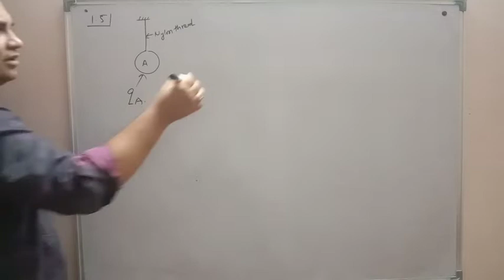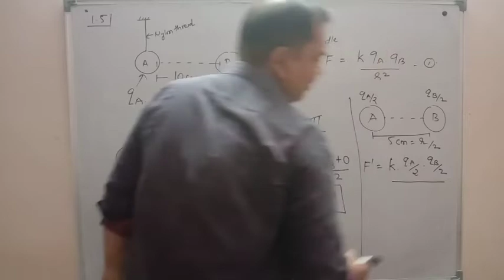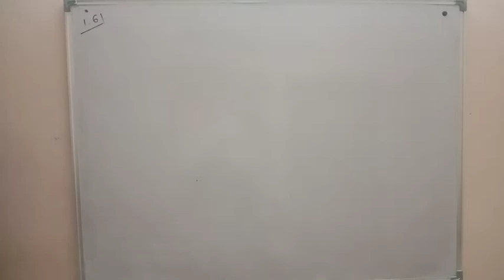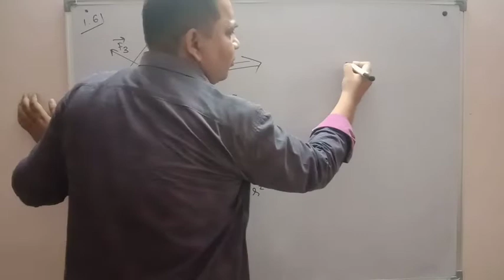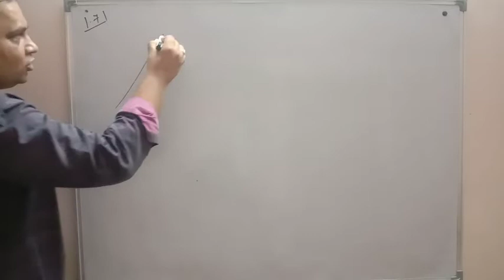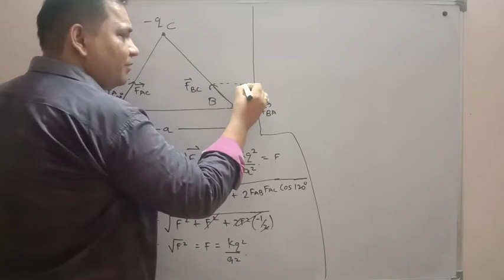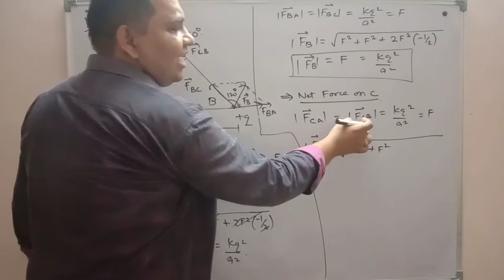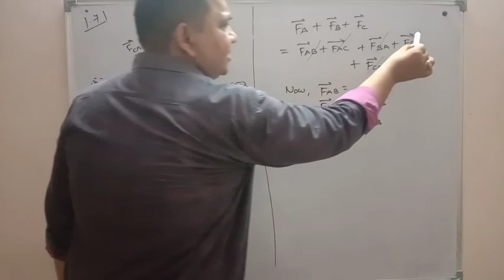12th PHYSICS CH-1 LEC-11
Example 1.5,1.6,1.7